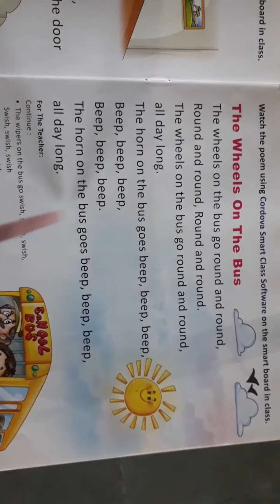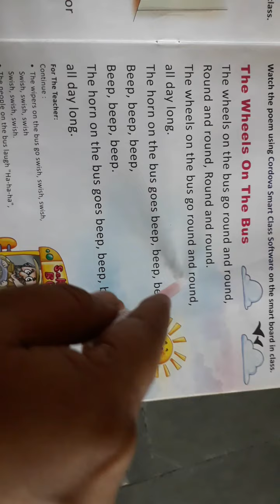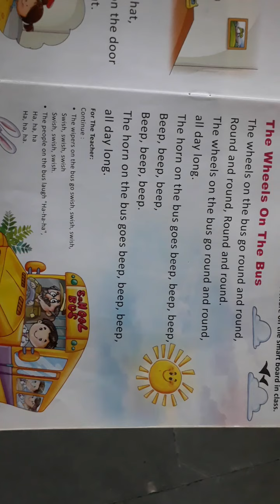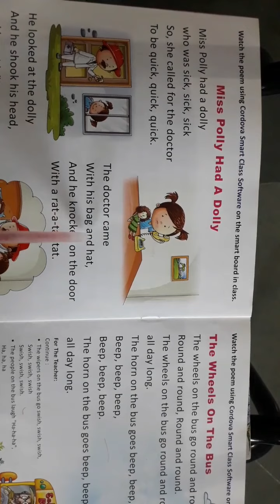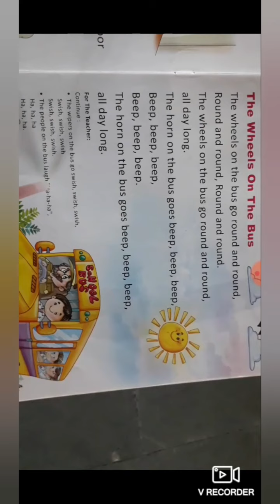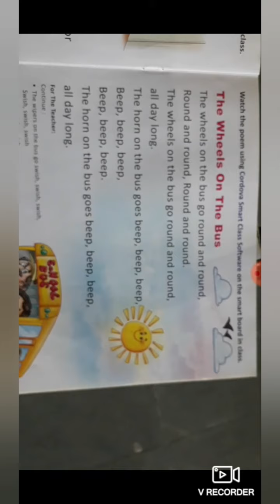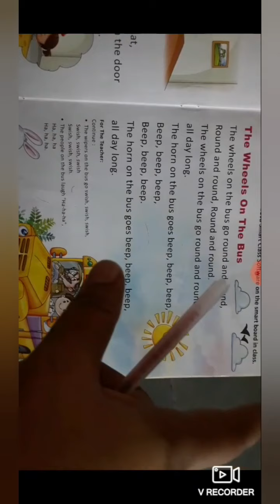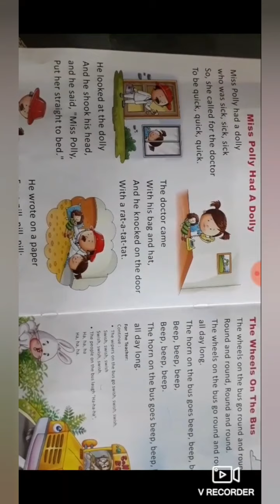Sr.kg 🚍 English poem 🚍 The wheels on the Bus 🚍🚃